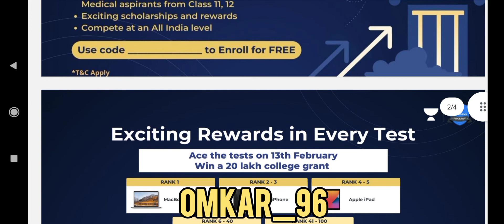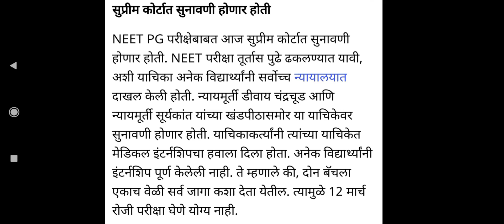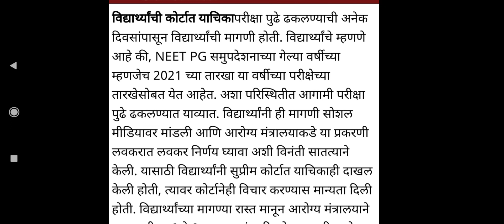NEET EXAM POSTPONED || NEET PG EXAM UPDATE